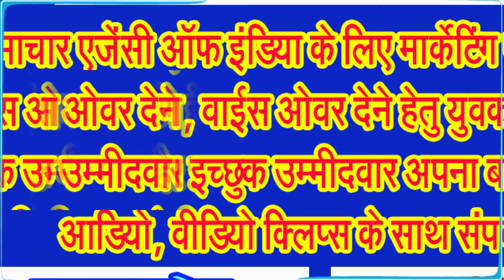एक बार फिर भारी बारिश के मिलने लगे संकेत . . .